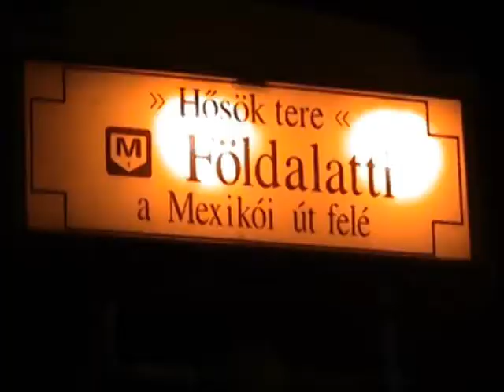Night Lights - Toxsick Motion presents 2008